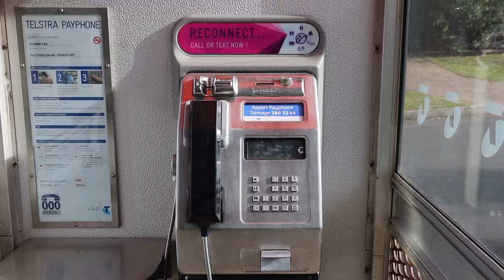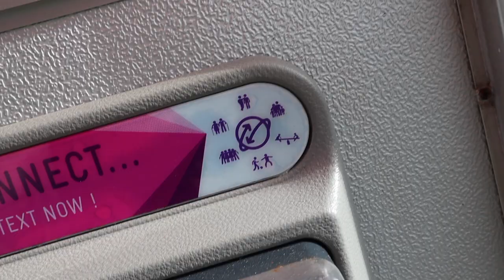Coalcliff Beach | Sydney Day | SBS Vlogs # 31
For see more video just click on Subscriber button. also Click 🔔 Stay updated!

Friends!
This is Shuronjit Biswas Sumon. It's my "SBS Vlogs"channel. Professionally I am a journalist but I like vlogging. I enjoy traveling with friends, riding bikes, making films. I upload videos about my lifestyle, traveling, riding bike, whatever I could catch on my camera that I can share. I love to share my stories with you guys. Thanks a lot for visiting my channel.

Vlogging Gear
Regular Camera: Canon M50
lens for vlogging: 15-45mm
for cinematic shots: 50mm, 75-300mm, 18-55mm
Action Camera: Mijia 4k
Mic: Boya MM1, Boya WM4, Boya M1
tripod for camera: Gorilla Tripod, Digipod Tr564
for cinematic shots: Zhiyun smooth 4
Cell Phone: Samsung S8 Plus